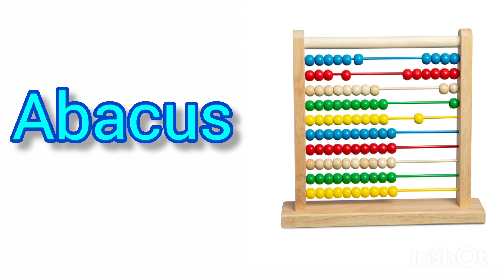A letter words with image / kids memory development videos